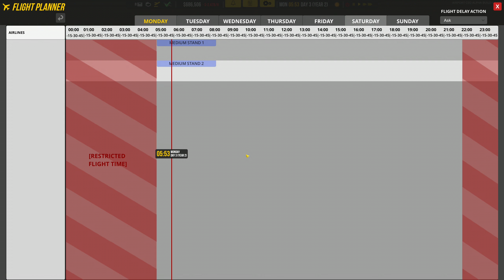Airport CEO (Early Access) | #9 - Zweiter Runway | Let's Play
Das bisher unbekannte Entwicklerduo von Apoapsis Studios präsentiert mit Airport CEO sein Erstlingswerk. Unsere Aufgabe: Nichts geringeres als einen Flughafen zu bauen und zu verwalten. Ähnlichkeiten zu Simairport sind nicht von der Hand zu weisen, aber die Simulation geht hier noch einen Schritt weiter. Wird uns gelingen einen profitablen Flughafen zu errichten? Viel Vergnügen beim Zuschauen!

Titel: Airport CEO
Entwickler / Publisher: Apoapsis Studios
Version: Early Access

► Volle Transparenz
Dieses Spiel wurde mir NICHT kostenlos zur Verfügung gestellt.